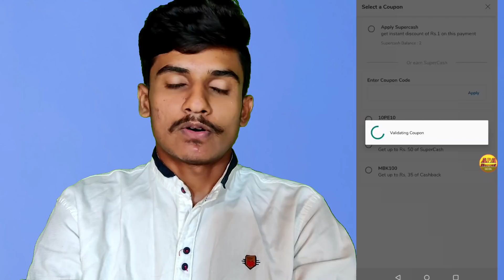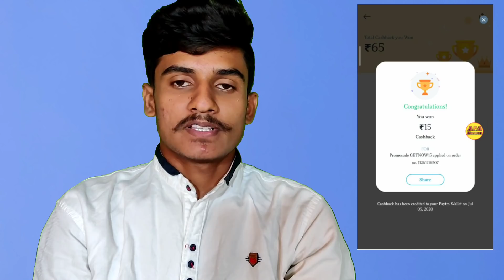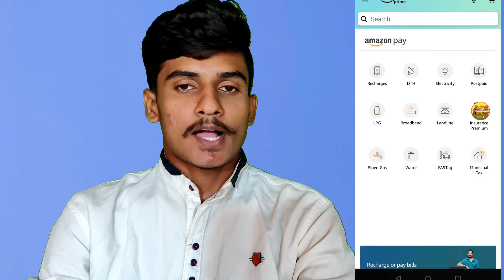Amazon New Loot Offer | Paytm Offer | MobiKwik New July Offer | Free Recharge | All Offer July 2020